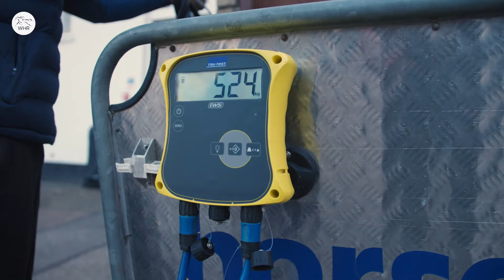It's Raceday, Docklands! | Travel To Royal Ascot 2024 With A Racehorse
Ever wondered what time a racehorse is up in the morning to prepare for raceday?

Travel from Newmarket to Royal Ascot with the Harry Eustace-trained Docklands as he prepares for the G1 Queen Anne Stakes.